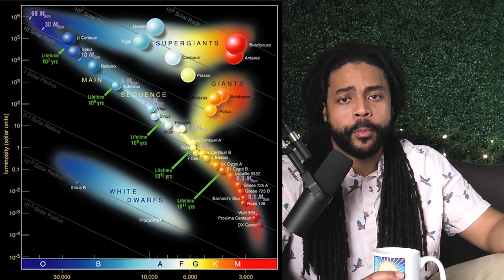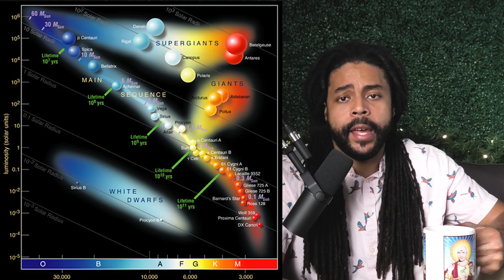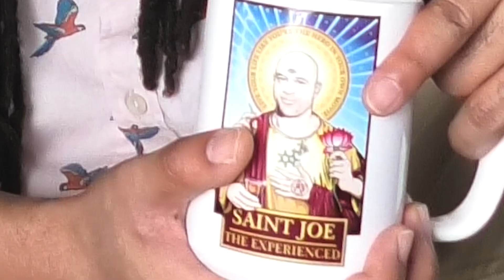Star Older Than Existence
Howdy! Have you ever heard of the star named Methuselah? It was discovered that it was older than the universe itself! Wait. That can't be right. Let's explore how stars are dated, and classified in this video, and figure out if that discovery still remains!